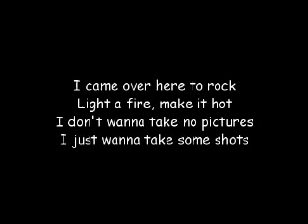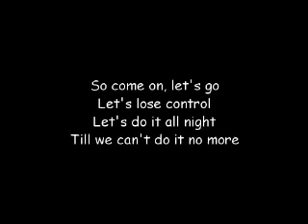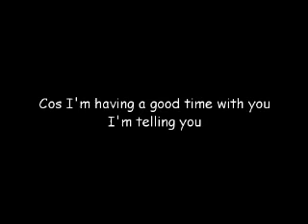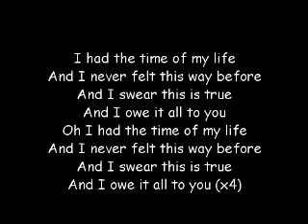Black Eyed Peas - The Time (Dirty Bit) - Lyrics